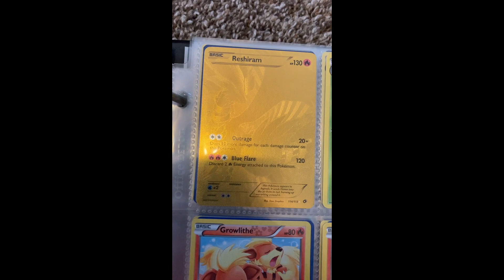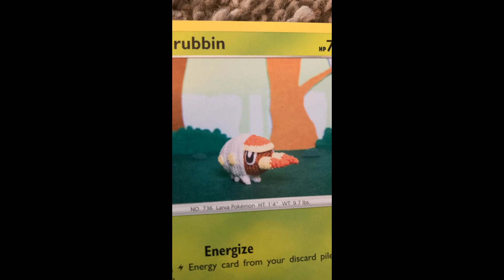My Favorite Skits - January 2023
All of my favorite content from my silly YouTube shorts, now in an easily watchable video!

Videos Included: